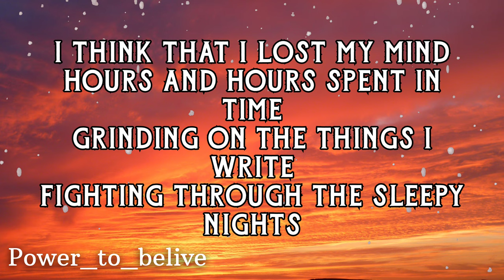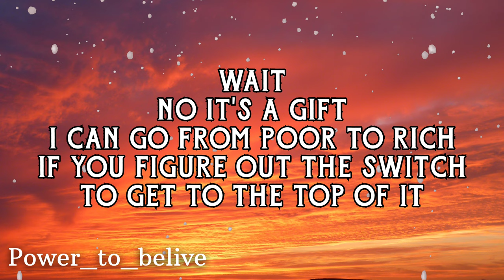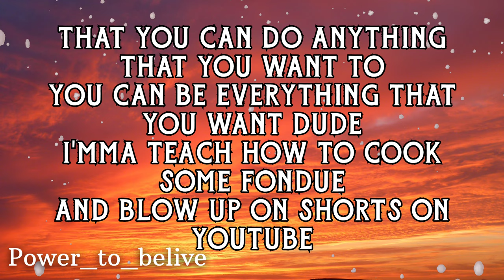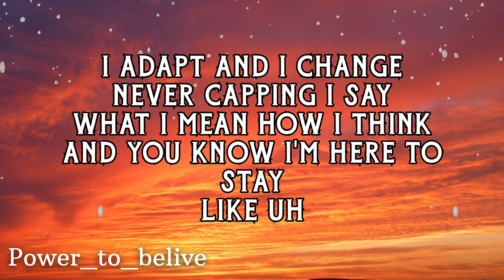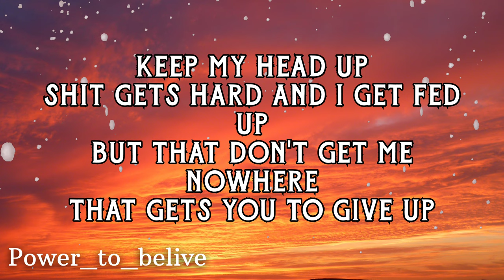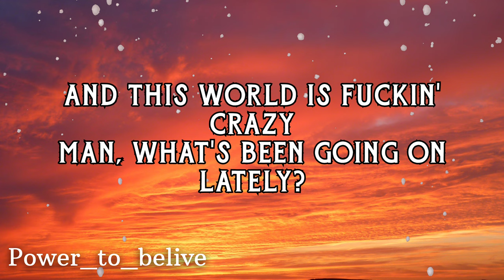NEFFEX Fever Dream 👽 (LYRICS)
LYRICS:

VERSE 1:
I think that I lost my mind
Hours and hours spent in time
Grinding on the things I write
Fighting through the sleepy nights
And still man I’m getting screwed
Haven’t I paid my fucking dues?
Algorithms pick and choose
We’re all slaves to what they do?!
Wait
No it’s a gift
I can go from poor to rich
If you figure out the switch
To get to the top of it
I’m pulling out my fucking hair
I just wanna create and share
Help the world become aware

That you can do anything that you want to
You can be everything that you want dude
Imma teach how to cook some fondue
And blow up on shorts on youtube
Hah
Ain’t that crazy
That’s what people doing daily
But it ain’t quick, they ain’t lazy
It takes years to get that placement

HOOK:
And this world is fuckin’ crazy
Man, what’s been going on lately?
Is this good?
Yeah, amazing?
Feels like a fever fucking daydream

DROP:
VERSE 2:
Taking shots of the heat
Now I can feel it in my teeth, uh
I feel the lyrics start to seep, uh
Out my veins like I bleed
Oh!
Drop that bass on the beat for a minute
While I spit these words to the beat
No limit
I don’t make no sense
I don’t need no gimmick
Imma say what I think
Be real specific
And I master the chase
Imma pass in the race
You can ask me the way
I attack every day
I adapt and I change
Never capping I say
What I mean how I think
And you know I’m here to stay
Like uh
Keep my head up
Shit gets hard and I get fed up
But that don’t get me nowhere
That gets you to give up
So I stay strong and do my thing
I never let up
If I get knocked down
Best believe that imma get up

HOOK:
Is this good?
Yeah, amazing?